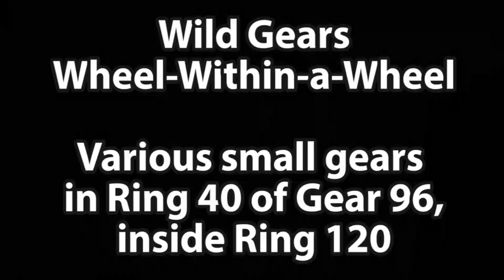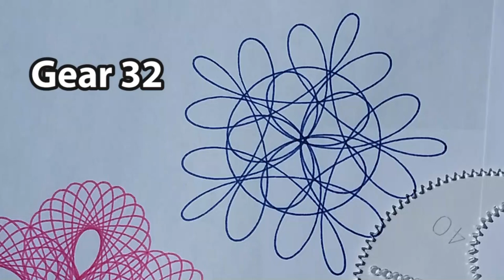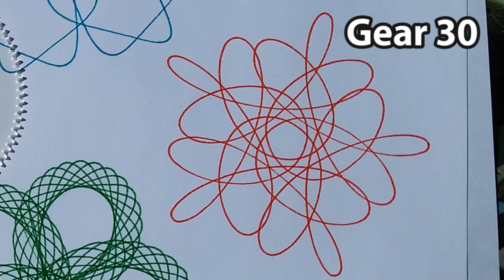Wild Gears Wheel-Within-a-Wheel Experiments in 40/96 120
A Wild Gears experiment: Inside a 120-tooth ring, we use Gear 96 containing a 40-toothed ring, drawing the pattern with a series of small gears inside the 40 ring to see the patterns. They all give a 5-lobed pattern, but with a lot of variation from one to the next. Small gears used: 32 (navy ink), 26 (pink). 34 (purple), 18 (green), 30 (red), 16 (turquoise).